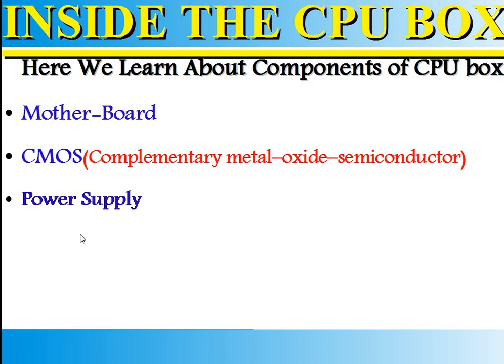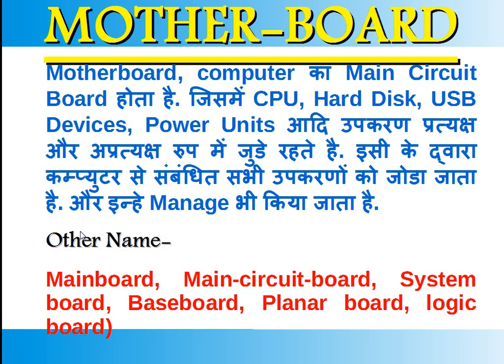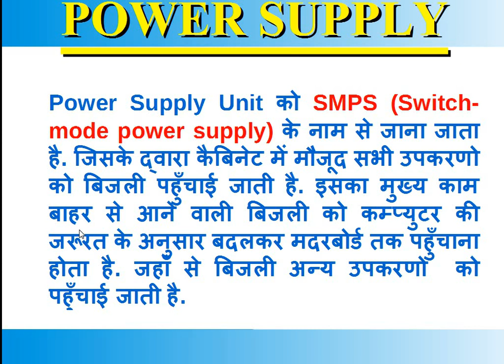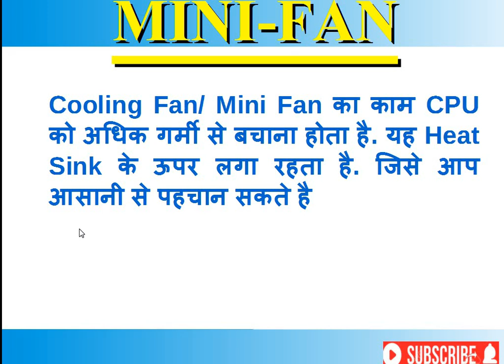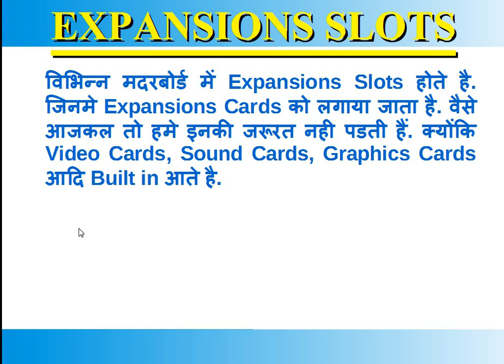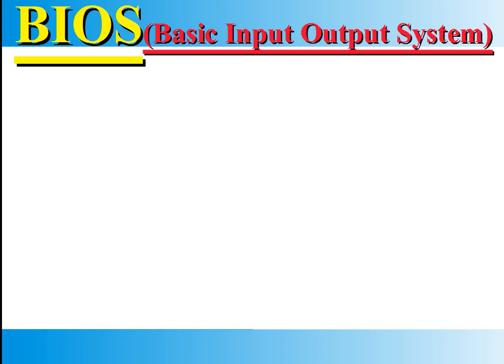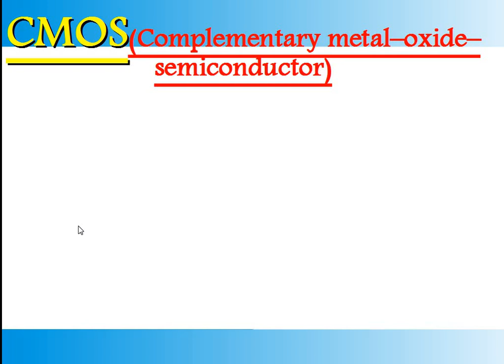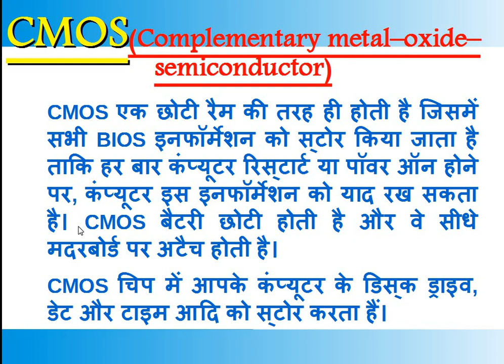INSIDE THE CPU BOX II MOTHERBOARD II SMPS II CMOS II BIOS II MINI FAN II SLOT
INSIDE THE CPU BOX II MOTHERBOARD II SMPS II CMOS II BIOS II MINI FAN II SLOT सीपीयू बॉक्स के अंदर के पार्ट हिंदी में- मदरबोर्ड मिनी फैन,कार्ड ,स्लॉट पोर्ट,रोम CMOS,BIOS,RAM,ROM,PORT

Guys PCIT TECHNICAL GYAN Channel Me Apka Swagat hai-